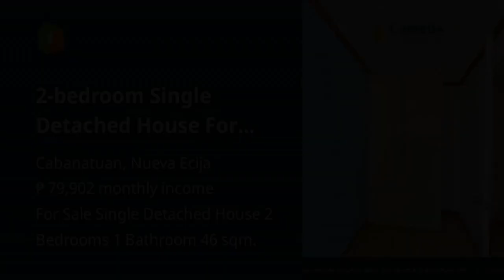2-bedroom Single Detached House For Sale in Cabanatuan Nueva Ecija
2-bedroom Single Detached House For Sale in Cabanatuan Nueva Ecija
House Type: Single Detached House
Number of Bedrooms: 2
Number of Bathrooms: 1
Floor Area in sqm: 46 sqm.
Lot Area in sqm: 72 sqm.
Number of Floors: 2
Number of Car Parking Spaces: 1